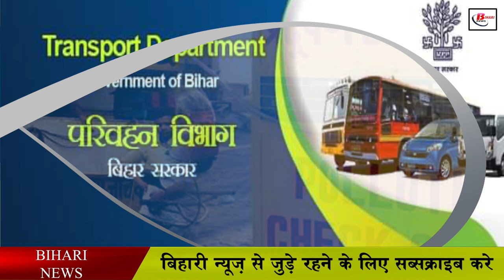बिहार में प्रदूषण जांच केंद्र खोलने के लिए मिलेंगे 3 लाख रुपये